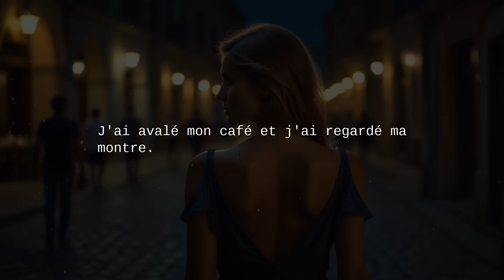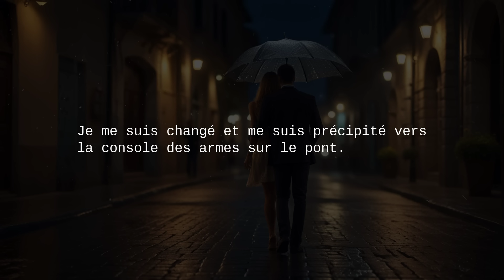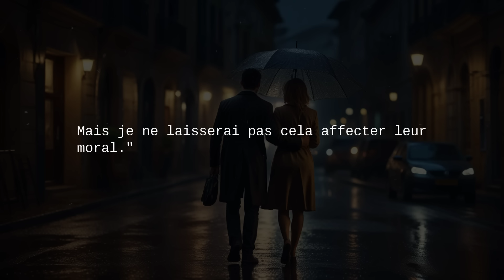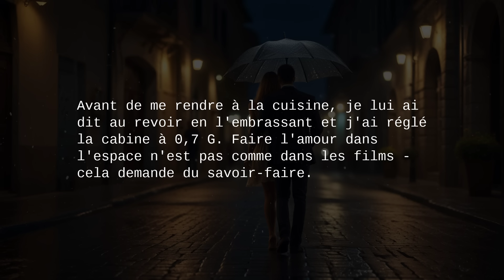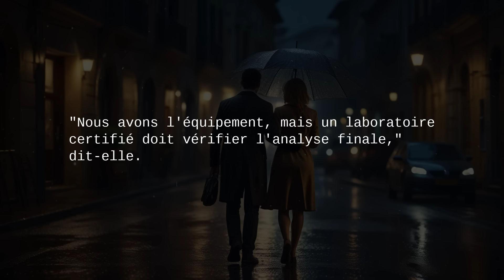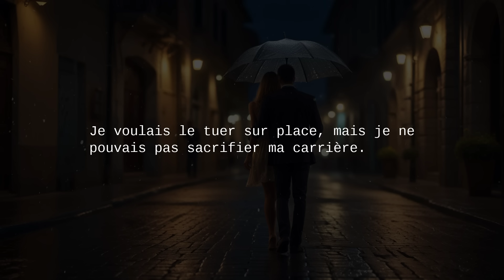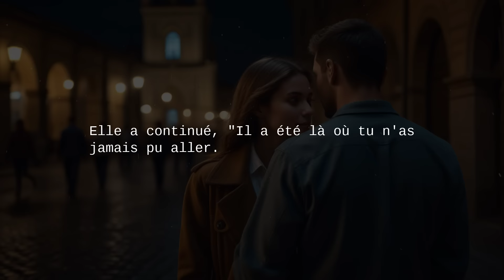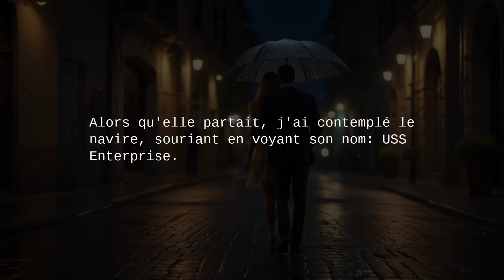Ma femme m'a trompé, j'ai demandé : "Pourquoi as-tu fait ça ?" Sa réponse m'a choqué...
Après que ma femme m'a trompé, j'ai demandé : "Pourquoi as-tu fait ça ?" Sa réponse m'a choqué...